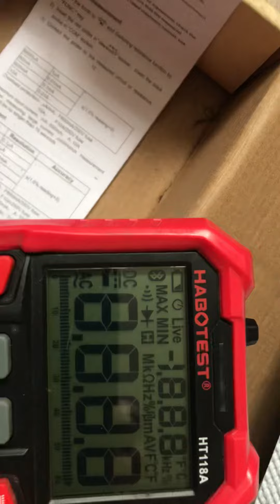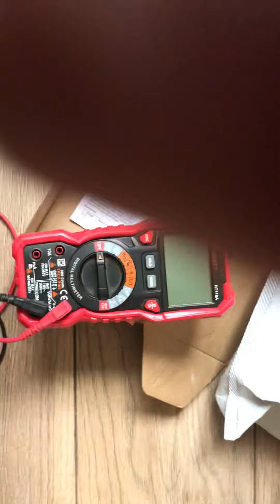20 September 2023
faulty multimeter